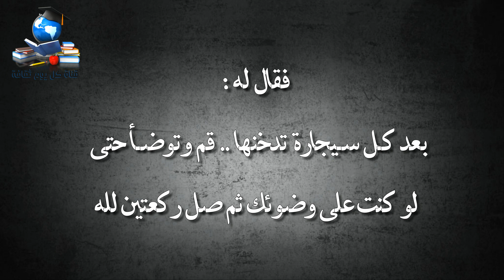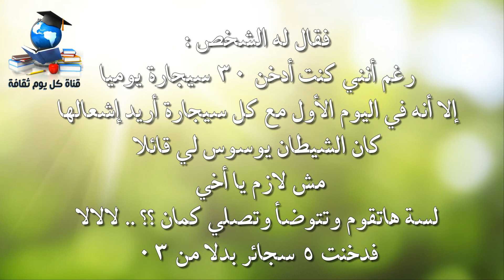التدخين - قصة ستجعلك فعلا تبطل التدخين نعم لا تستغرب من العنوان - ثقافة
اليوم ستقدم لكم قناة كل يوم ثقافة قصة جديدة لنتعلم منها نصائح هامة للاقلاع عن التدين او السجائر نهائيا نعم لا تستغرب انها قصة مفيدة وستجعلك تقلع عن التدخين